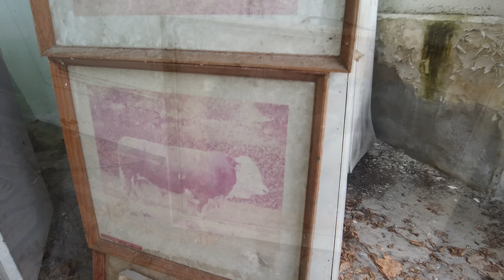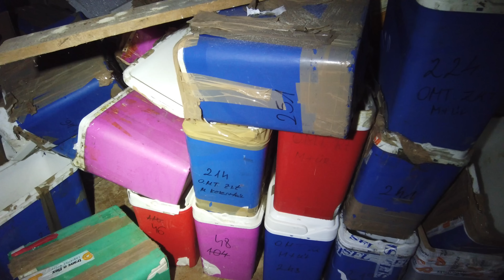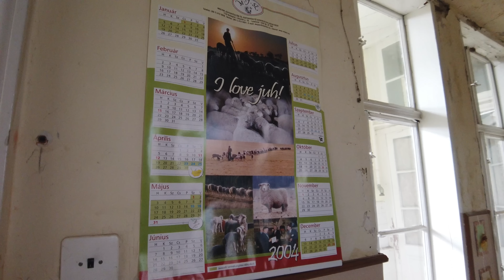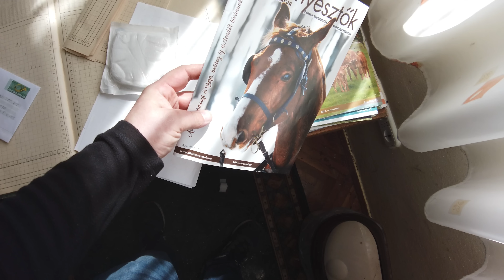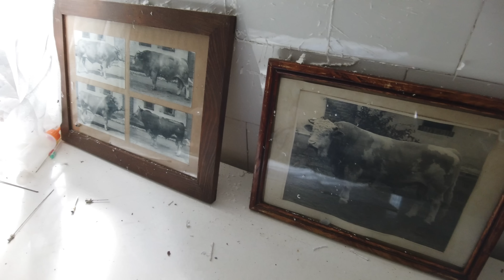Prasacia Spermobanka 🐷 Ivan Donoval 🐷 Dokument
Toto video bolo natočené s kamerou DJI Osmo Pocket 1. generácie.